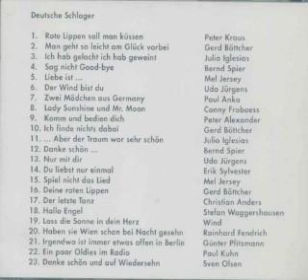01 Peter Kraus Rote Lippen soll